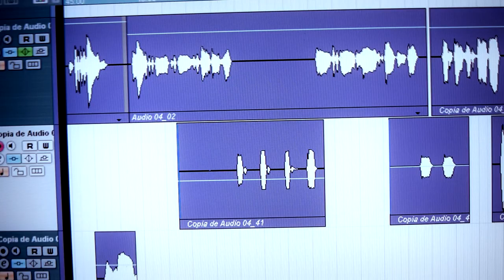IDOL (spanish version) | PRODUCCIÓN/ADELANTO | Alej Cázares